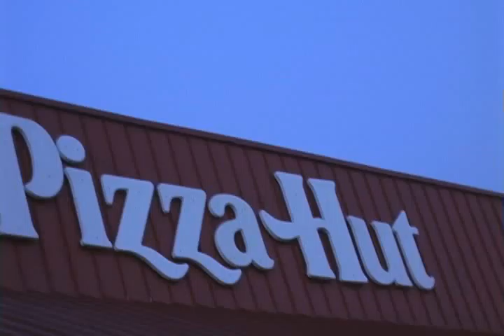Jack's Music Video - Somebody To Love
Jack dances and sings the song Somebody to Love, by Jefferson Airplane.